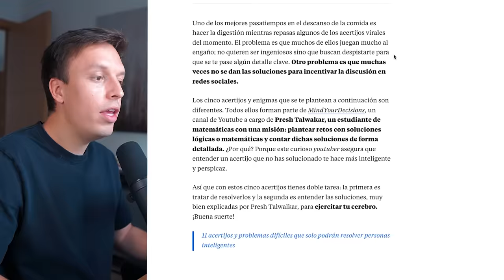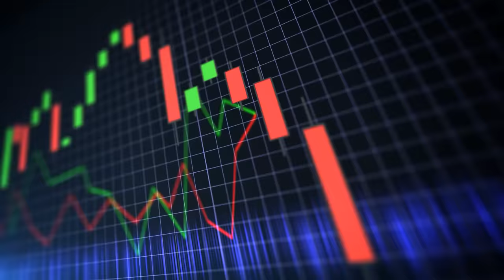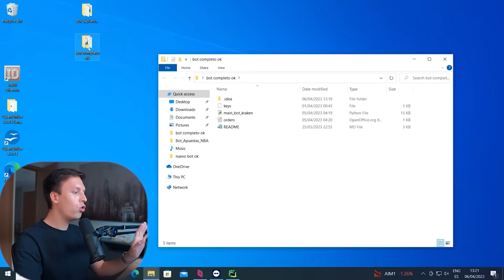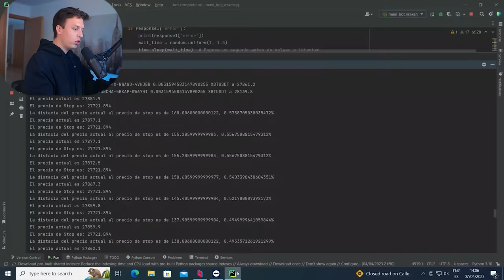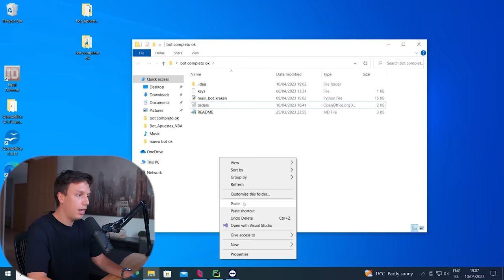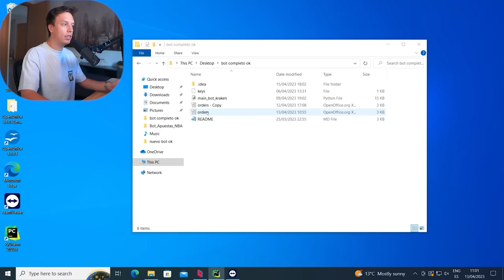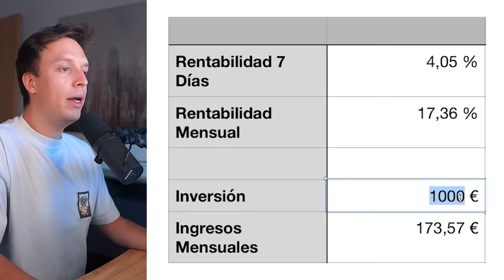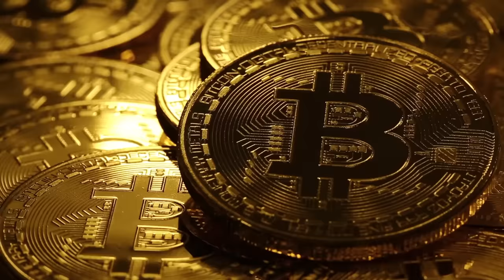Le Doy $100 a Chat GPT Para Que Haga Trading Por Mi